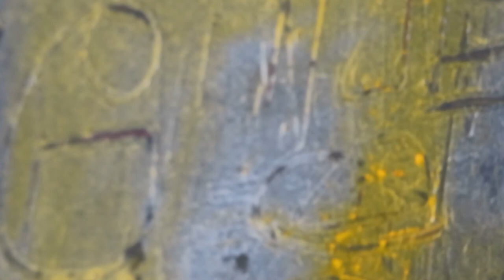Painting with acrylic paint/2020.10.6/abstractart/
drawing process.
I love to draw and I always live with a heart of gratitude and admiration for the beauty of nature.

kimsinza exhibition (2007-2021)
2021 Okazaki City Art Museum(Japan)
 Okazaki City Museum of Art(Japan)
2017 Okazaki City Museum of Art(Japan)
2016 Okazaki City Museum of Art(Japan)
2015 Okazaki City Museum of Art(Japan)
2014 Okazaki City Museum of Art(Japan)
2011 Okazaki City Museum of Art(Japan)
2008 Okazaki City Museum of Art(Japan)